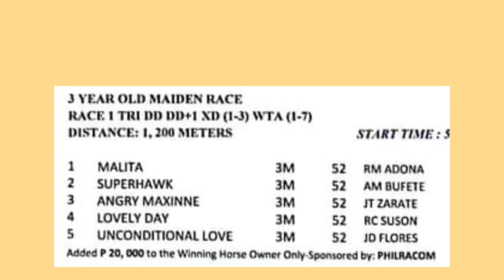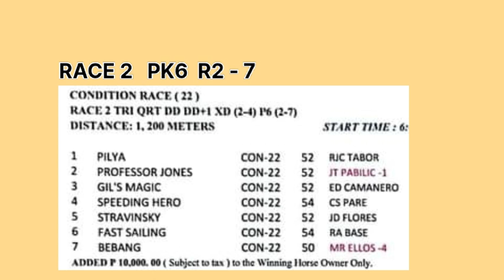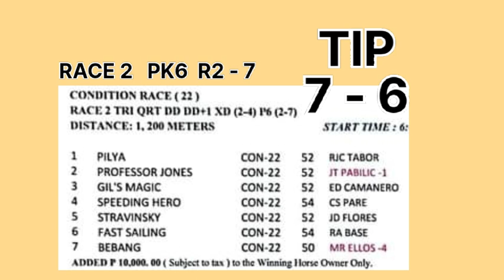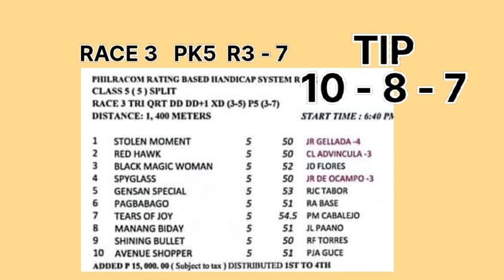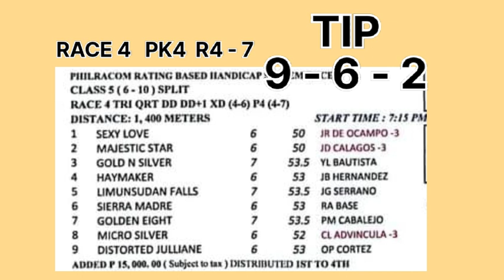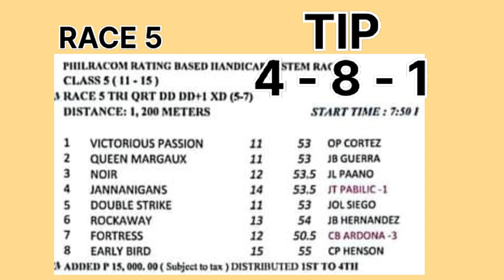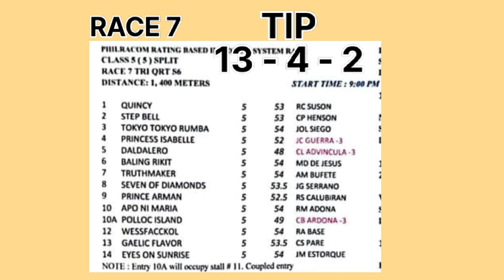FRIDAY RACE TIPS-GUIDE/MAY 12, 2023/PT5:30PM/BY MANG KELO'S TV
Racing. at Metro Manila Turf Club, Inc. with 7 races start time 5:30pm Malvar - Tanauan City, Batangas race track Watch this video and avail of the free race tips, info and analysis of the races plus the line-up of race. All of this, by just tunning to this channel. Opportunity knocks.